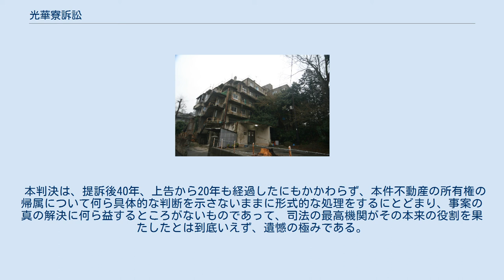光華寮訴訟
光華寮訴訟（こうかりょうそしょう）とは、京都府京都市左京区に所在する、台湾人や中国人の留学生寮（学生寮）である「光華寮」の所有権の争いをめぐって日本の裁判所に提起された民事裁判である。
日中間の外交問題に発展したことから、光華寮事件（こうかりょうじけん）、光華寮問題（こうかりょうもんだい）などとも呼ばれる。
 提訴から最高裁判決が出るまで40年、上告から20年経過し、2018年現在でも訴訟が続行中である。
日本の裁判所に係属する最も古い民事訴訟である。
 訴訟の舞台となった光華寮は、戦前の京都帝国大学が中国人留学生のために賃借した学生寮を、1950年ころ、中華民国駐日代表団（日華平和条約発効後は中華民国駐日大使館）が購入したものである。
1965年ころ、文化大革命をめぐって寮生間に対立が発生し、中華民国（台湾）当局が、寮の管理に問題が生じたとして、1967年9月6日、中国人留学生の寮生8名を被告として、立退き（土地・建物の明渡し）を求める訴えを京都地方裁判所に提起した。
訴え提起時の訴状は、原告の表示を「中華民国」、原告の代表者を「中華民国駐日本国特命全権大使」と表示していた。
 第1審途中の1972年9月29日、日中共同声明により、日本が中華民国（台湾）との国交を断絶し、中華人民共和国を「中国の唯一の合法政府」として承認したことから、国有財産の承継などの国際法上の争点が浮上した。
 中華民国（台湾）は、日中共同声明による政府承認切り替え後も、日本の裁判所において当事者能力（訴訟を提起する資格）を有するか、あるいは、本件訴訟における当事者適格（本件訴訟において判決の名宛人となるにふさわしい地位）を有するのか 光華寮の所有権は、政府承認切り替えによって影響を受けるのか（所有権は中華人民共和国政府に移転するのか、中華民国（台湾）政府に帰属したままか） 裁判は、第1審（台湾敗訴）→控訴審（原判決破棄差戻し、台湾勝訴）→差戻し後第1審（台湾勝訴）→差戻し後控訴審（台湾勝訴）→上告審と経過する。
下級審の4つの判決は、いずれも第1の争点を肯定し（差戻し後控訴審判決は、当事者を「台湾」と表示）、第2の争点については第1審以外の3つの判決すべてが政府承認切り替えは所有権に影響を与えない、つまり中華民国政府に帰属したままであるという判断を示した。
 最高裁判所は、上告審を長年塩漬け状態にしていたが、2007年に入って突如として審理を再開し、2007年3月27日、上告から20年ぶりに判決を出した。
最高裁は、本件訴訟の原告は「中国国家」であるとの判断を示した上で、日中共同声明によって原告当事者が中華人民共和国に移った時点で訴訟手続は中断し、訴訟承継の手続をすべきだったという理由から、35年前に立ち戻って訴訟承継させ、第1審から審理をやり直すよう命じる判決をする（原判決を破棄し、第1審判決を取り消して、第1審の京都地裁に差し戻した）。
この判決の中では、光華寮の所有権の帰属については言及されていない。
この最高裁判決が出るまでに、最高裁で光華寮訴訟に関与した裁判長は4人いる。
 2018年4月時点においても、京都地裁で係争中である。
 光華寮 所在地は京都府京都市左京区北白川西町で、鉄筋コンクリート構造、地上5階地下1階、1階面積約130坪（約430平方メートル）、延べ床面積約640坪（約2,100平方メートル）。
約100室の居室に、留学生・元留学生あわせて十数人が生活していた。
 老朽化が進む中で無人となっており、近隣住民からの崩落などを心配する声を受けて、2018年1月には京都市が立ち入り調査をしている。
調査の結果、コンクリートがはがれ、鉄筋がむきだしの箇所も確認されている。
裁判で所有者は確定していないが、中国政府を支持する「京都華僑総会」（左京区）が実質的に管理している。
管理が行き届かない空き家に対して行政が建築基準法により行政代執行した例もあるが、京都市は外交問題のため慎重な姿勢を示している。
 「中国」は一つの「文明圏」であることは疑いないが、「国家」としては清国、中華民国、中華人民共和国しか存在せず、「中国」という国家は未だかつて存在したことがない。
中華民国や中華人民共和国が中国を統治下においていると主張している事実は、「中国」という国家が存在することの根拠とならない。
 日本政府も、日華平和条約について適用範囲を事実上、台湾及び周辺諸島としていたし、日中共同声明では中華人民共和国の主張を尊重するにとどめ...